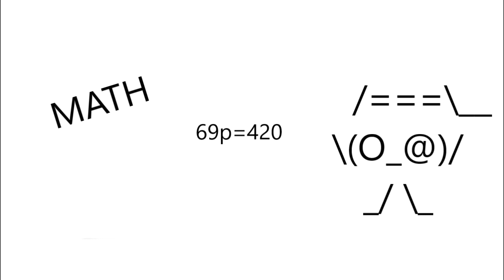MATH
The actual answer is 6.086 barred